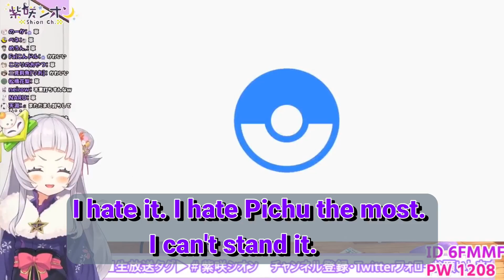Murasaki Shion VS Viewers 【 Super Smash Bros 】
Highlights of Shion fighting fair and square her viewers in Super Smash Bros.